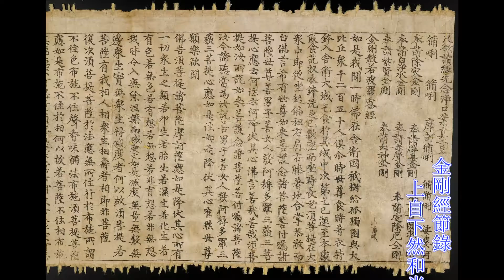無緣大慈 -上自下然和尚宣講《2021金剛經節錄》